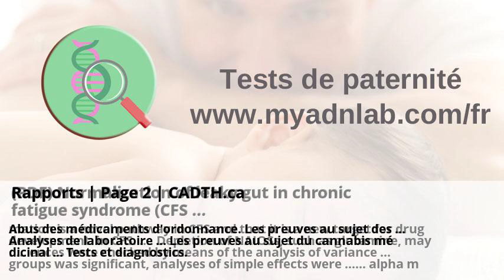Rapports | Page 2 | CADTH.ca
Rapports | Page 2 | CADTH.ca . Près d'un Français sur 4 boit trop d'alcool - Doctissimo . Alcoolisme — Wikipédia . abus de marijuana - CISMeF . CELLULE GÉNÉRALE DE POLITIQUE DROGUES . Procédure et démarches pour la réalisation d'un test ADN ... .